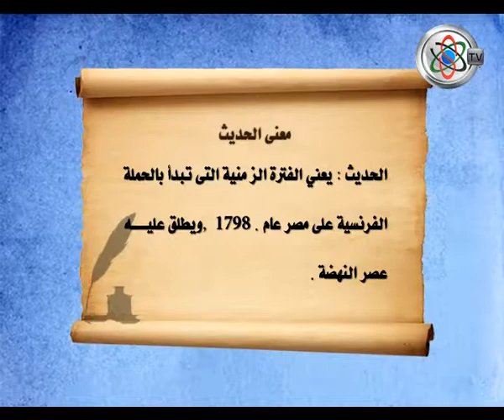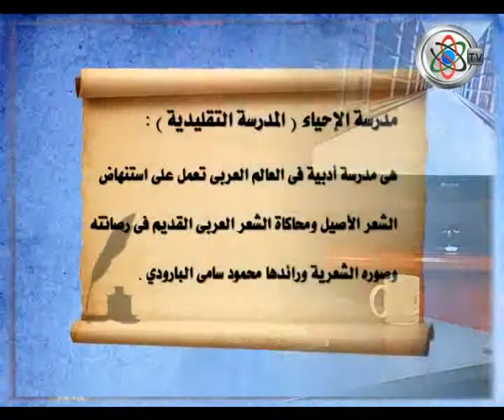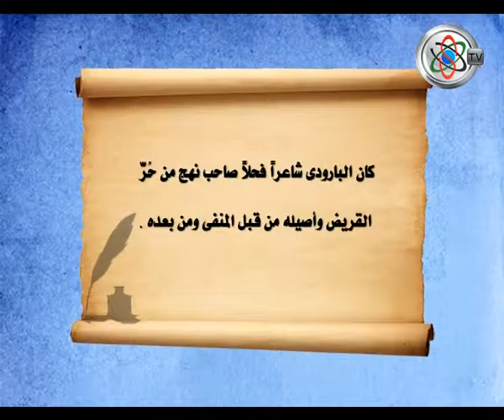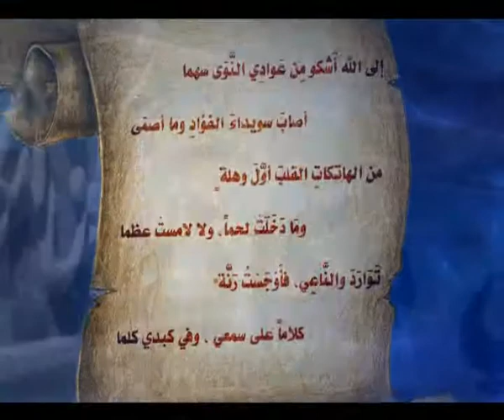قناة جامعة السودان المفتوحة - الأدب الحديث 1/7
الأدب الحديث  1/7 - أ. الحارث عبد القادر